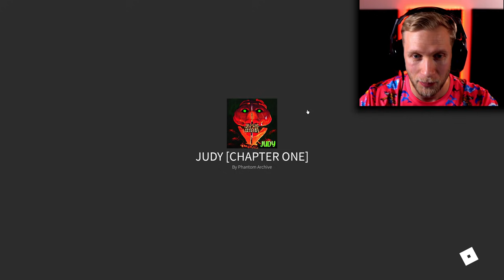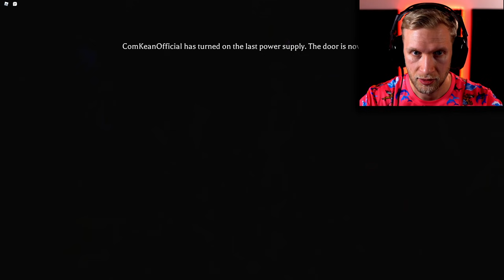Dengang ComKean TISSEDE i bukserne...😅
Vi spiller et creepy roblox spil, og vi bliver slet ikke bange...